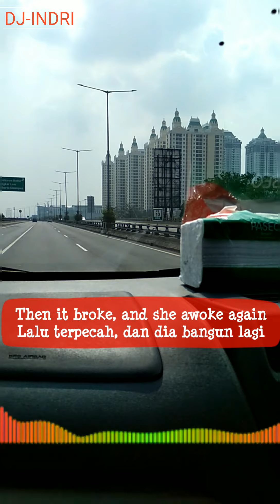Remix LILY Alan Walker (with lirik dan terjemahan)